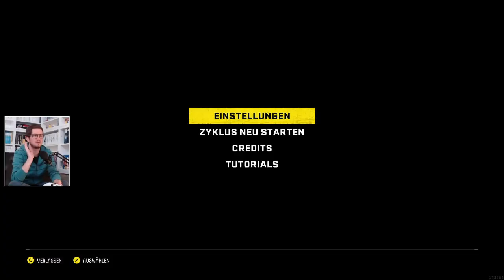Returnal | #13: Zykluszeit und andere Tipps | 16+ | PS5 | 17.05.2021 | Livestream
Über das Spiel: »Returnal« ist ein von finnischen Videospiel-Entwicklerstudio Housemarque entwickeltes und von Sony Interactive Entertainment vermarktetes Videospiel, das am 30. April 2021 als erster Exklusivtitel für PlayStation 5 veröffentlicht wurde.
Das Spiel ist ein Third-Person-Shooter mit Rogue-Like-Anteilen. In einer Science-Fiction-Welt strandet die Weltraumpilotin Selene auf dem fiktiven Planeten Atropos und steckt dabei in einer Zeitschleife fest.